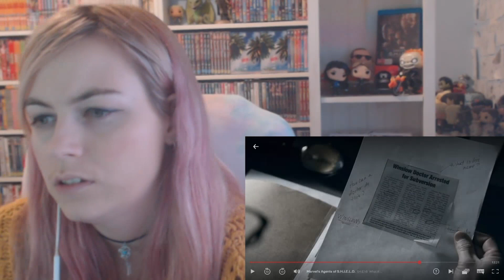Marvels Agents Of SHIELD 4x16 - "What If.." Reaction Part 2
I love ward, i don't even care

Hey what's up you guys, After Show Reacts here and today I'm reacting to Marvels Agents Of SHIELD. SHIELD has been infiltrated by Hydra and need my help to stop them so I will react to the show in order to help save the world!
I just finished season 4 and am now uploading my reactions weekly.

Video edited by: Strangeado (thank you)

SUNDAY:
MONDAY:
       TVDverse (The Vampire Diaries OR The Originals)
TUESDAY:
       Marvels Agents Of SHIELD
WEDNESDAY:
       Supernatural
       Supernatural
THURSDAY:
       Arrowverse (Arrow, The Flash OR Constantine)
FRIDAY:
       Whedonverse (Buffy/Firefly/Angel/Dollhouse)
       Whedonverse (Buffy/Firefly/Angel/Dollhouse)
       Whedonverse (Buffy/Firefly/Angel/Dollhouse)
SATURDAY: